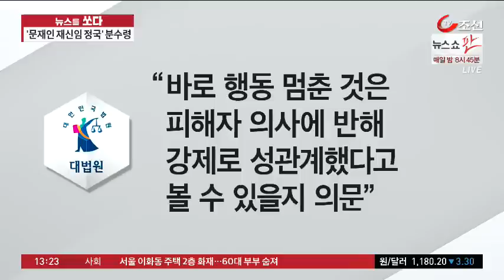"이건 강간이다" 항의하자 멈추고 사과…무죄?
성관계 도중 여성이 항의하자 바로 행동을 멈추고 사과했다면 성폭행이 아니라는 대법원 판단이 나왔습니다. 재판부는 "의사에 반해 강제로 성관계했다고 볼 수 없다"고 설명했습니다.